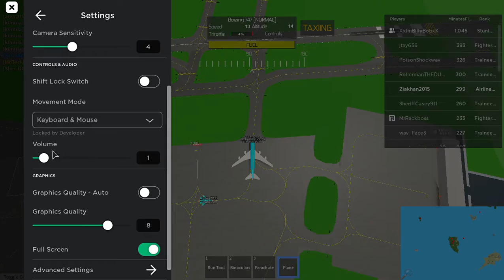playing pilot training flight simulator with fan